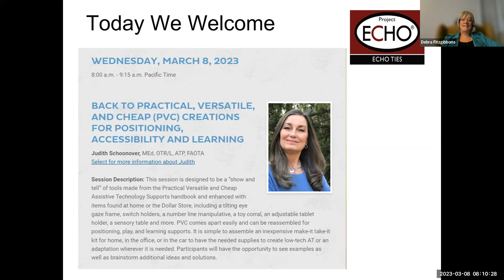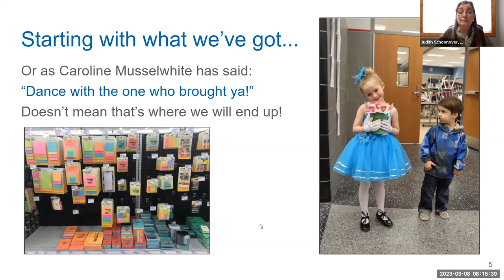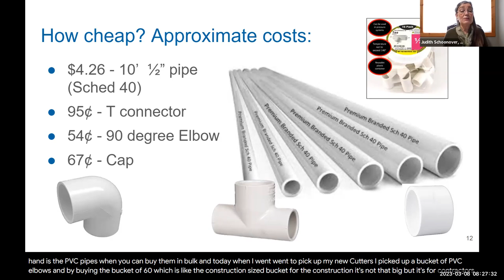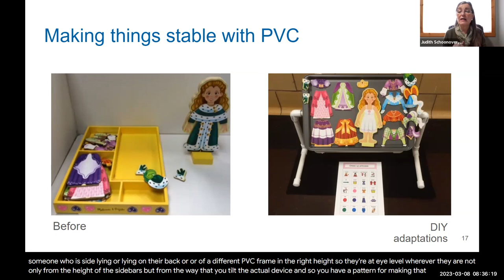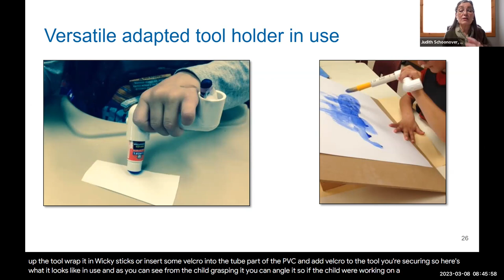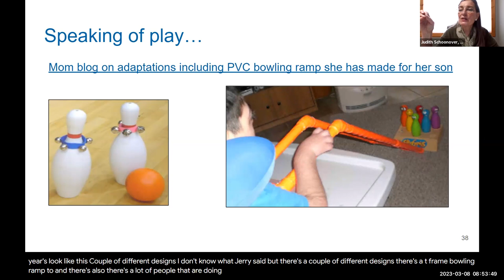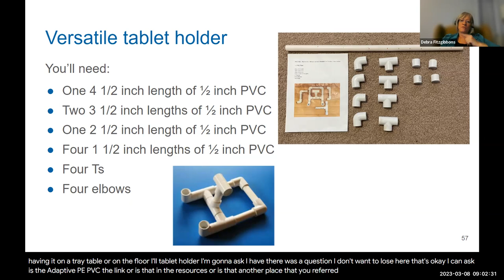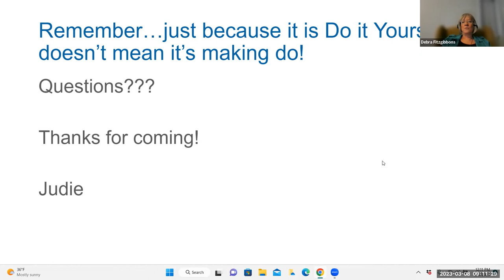3.8.23 PRACTICAL, VERSATILE, AND CHEAP (PVC) CREATIONS FOR POSITIONING, ACCESSIBILITY, LEARNING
This session with Judith Schoonover, MEd, OTR/L, ATP, FAOTA is designed to be a “show and tell” of tools made from the Practical Versatile and Cheap Assistive Technology Supports handbook and enhanced with items found at home or the Dollar Store, including a tilting eye gaze frame, switch holders, a number line manipulative, a toy corral, an adjustable tablet holder, a sensory table and more. PVC comes apart easily and can be reassembled for positioning, play, and learning supports. It is simple to assemble an inexpensive make-it take-it kit for home, in the office, or in the car to have the needed supplies to create low-tech AT or an adaptation wherever it is needed. Participants will have the opportunity to see examples as well as brainstorm additional ideas and solutions.